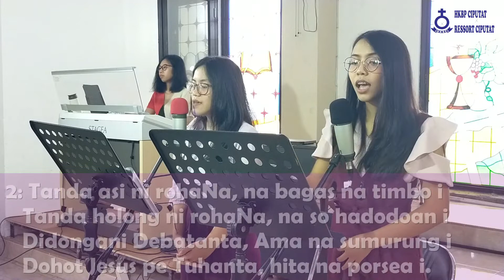Buku Ende BE no 123 "Ale Dongan Na Saroha" ayat 1 dan 2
1: Ale dongan na saroha, manjalahi dame i
    Dompak Jesus tapasada, holong ni rohanta i
    Ai Ibana do ulunta, hita do ruasNa i.
    Tuhan Jesus do gurunta, hita siseanNa i.

 2: Tanda asi ni rohaNa, na bagas na timbo i
    Tanda holong ni rohaNa, na so hadodoan i
    Didongani Debatanta, Ama na sumurung i
    Dohot Jesus pe Tuhanta, hita na porsea i.

HKBP Ciputat Ressort Ciputat